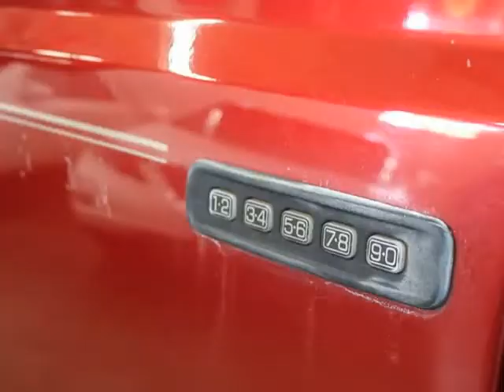2001 Ford Excursion 137" WB Limited 4WD (ADDISON, Illinois)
GB MOTORS
741 WEST RACQUET CLUB DR
ADDISON